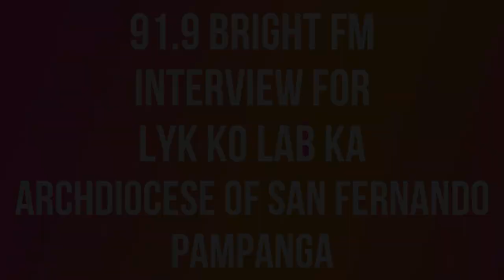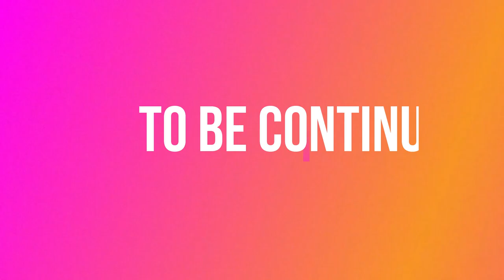Guest for LYKKOLABKA Archdiocese of San Fernando part 4 of 5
ASF Radio Station 91.9 FM